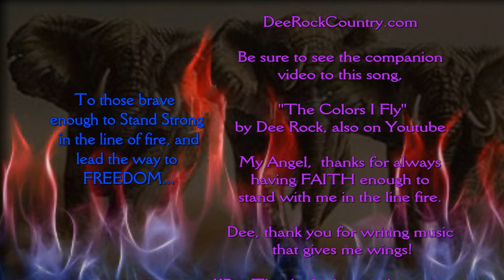Dee Rock, The Uniform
Incredibly  Patriotic video honoring America's military members and their families, written & performed by Recording Artist, DEE ROCK (DeeRockCountry.com). Dee's amazing music is brought to life by Passionate Pachyderm's (passionatepachyderms.com) magic video making touch,  the result is a four minute journey down a heart wrenching, yet uplifting road, honoring our REAL American heroes.
WARNING: Get the Kleenex out, you're going to need it.

 Music written and Performed By, Dee Rock  DeeRockCountry.com